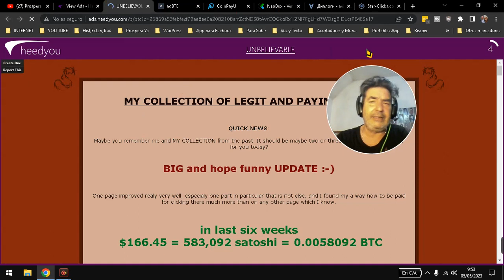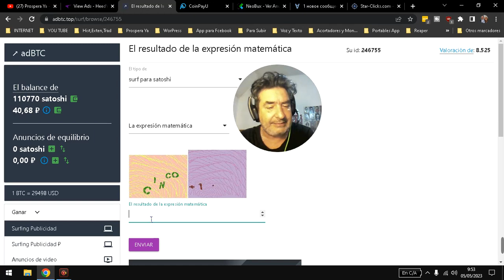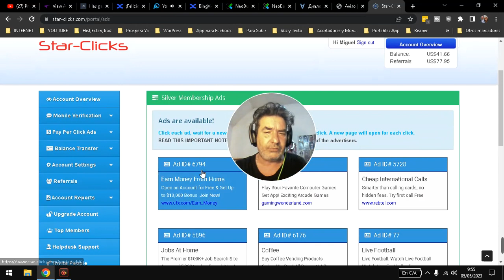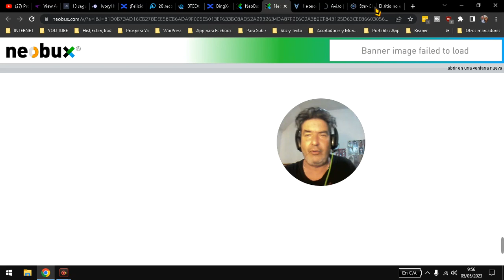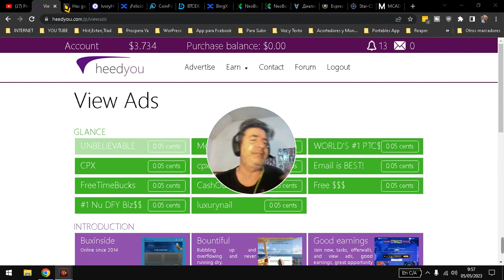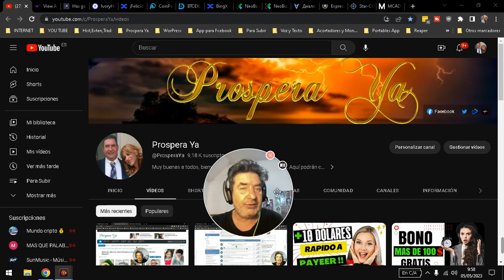6 Sitios Webs para GANAR dinero en Simultaneo y Automático | Gana Plata por Internet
Ya no tienes escusa, ponte a ganar plata ya con estas mejores paginas y apps para generar dinero online. Así pues ponte las pilas y empieza a generar dinero sin miedo.